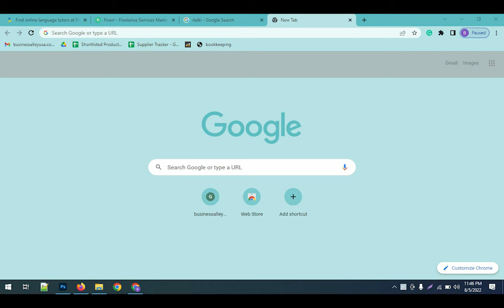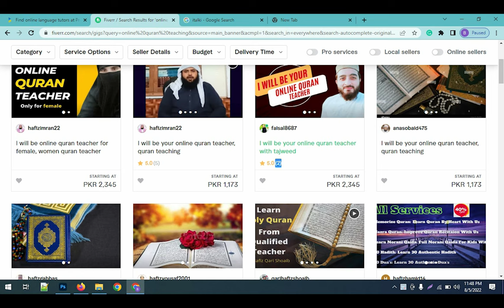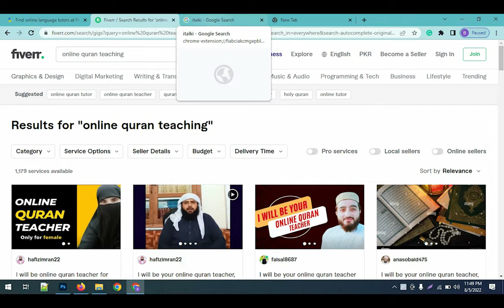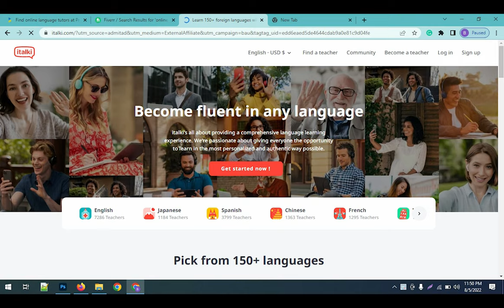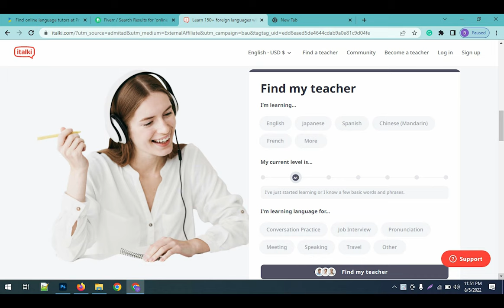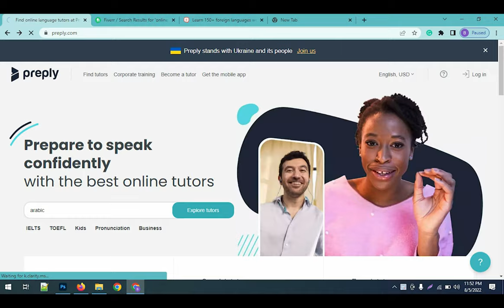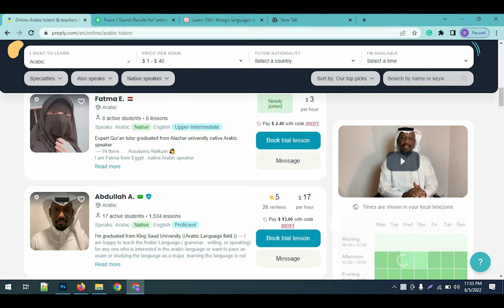Earn money by Teaching Quran Online | 3 websites for online teaching from your home | HK Ghouri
In this video, the method of online Quran teaching on 3 websites has been explained. How can housewives earn money? if you are not so educated person you can also teach Quran on these websites and you can earn good income from your home. watch my full video and create account in these three websites.